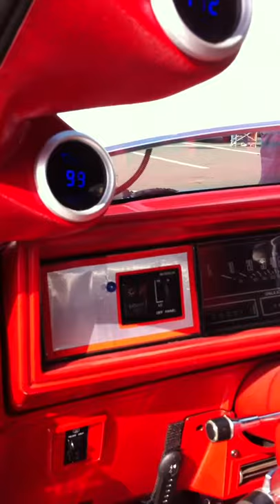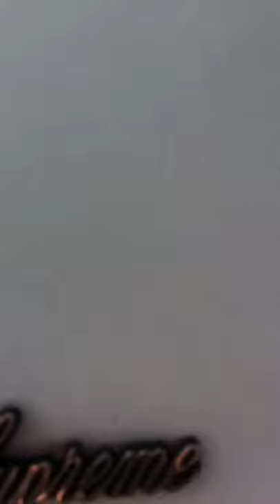1987 Oldsmobile Cutlass Supreme Walk Around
87 Cutlass Supreme with aftermarket stuff. You will see 2 clips compiled together. The first one is a long walk around of the car and the second one is after towards the end which is some quick short revs. Had his audio on so have to listen carefully for the revs.